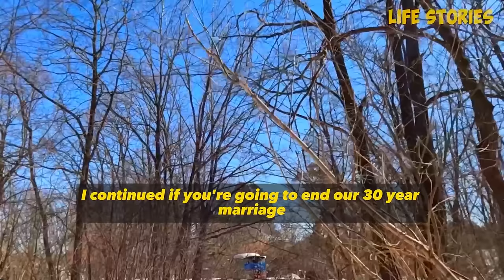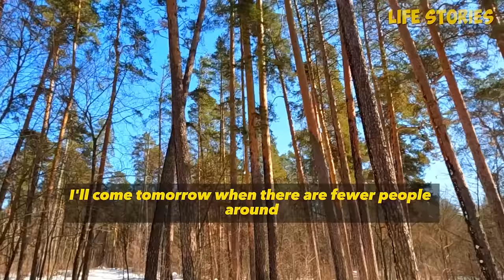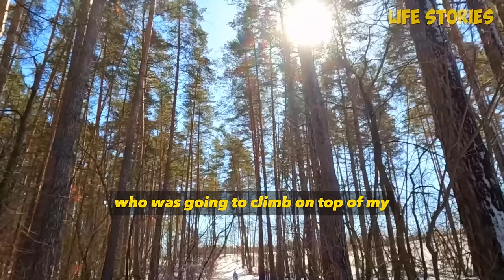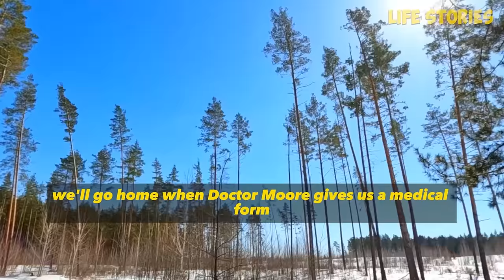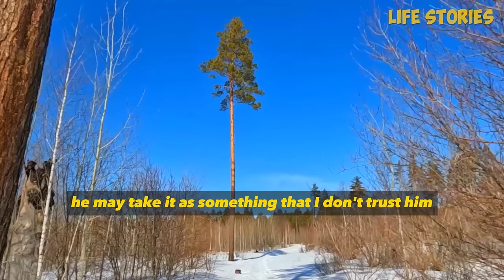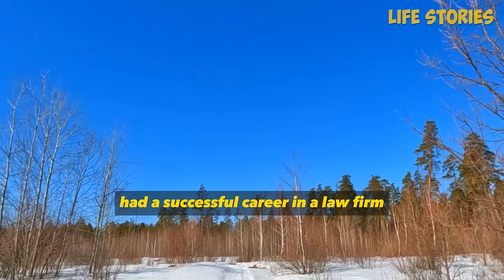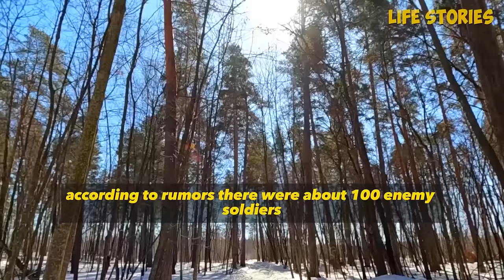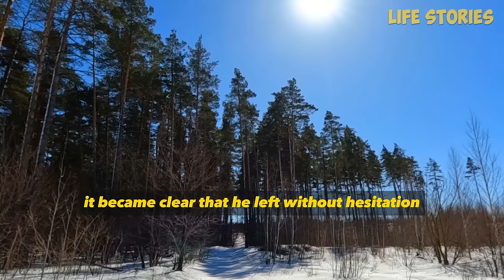After 30 years of happy marriage my wife thought I would forgive her for cheating on me. But my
After 30 years of happy marriage my wife thought I would forgive her for cheating on me. But my revenge caught the cheaters off guard.

00:00-                story 1

52:57-                story 2

01:56:30-           story 3